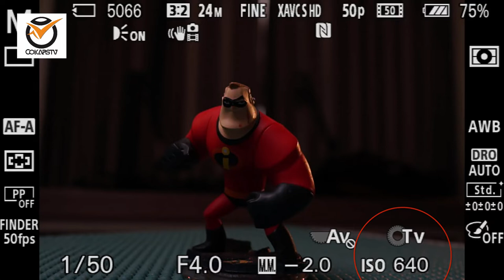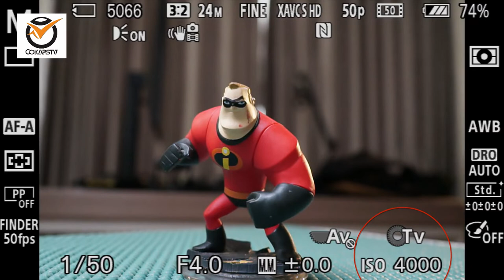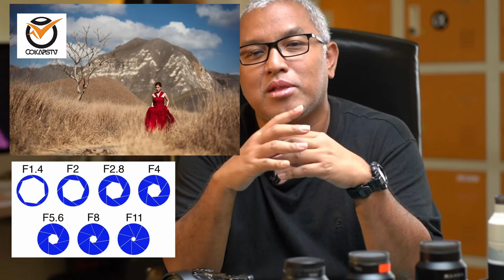Mengenal Segi Tiga Exposure Dalam Photography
Segi Tiga Exposure, adalah syarat dasar seseorang yang ingin belajar dunia photography

Triangle exposure